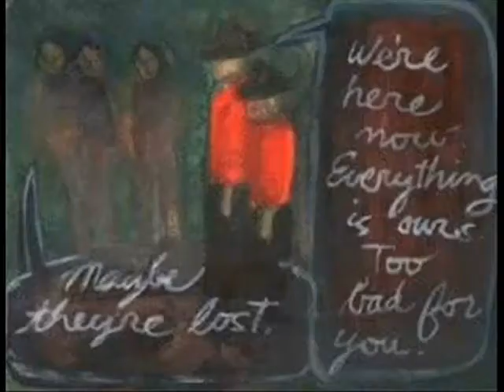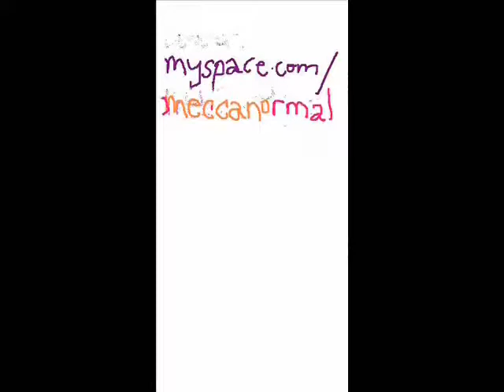Mecca Nomal interview on CBC radio in 2004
Jean Smith and David Lester were interviewed on CBC radio's NXNW in advance of a "How Art and Music Change  the World Tour" tour in British Columbia in 2004. The tour included "Inspired Agitators and the Pantomime Horse" – a one act play in the form of an art exhibit about moving a concept into production from vision to presentation.

The pantomime horse is the duo in collaboration. Arguing. Working together. Unison. Tension. Rebellion. One of the themes of the play is the production of art with political content. Limitations. Folly. Freedom.

The art exhibit is hung as a linear stage play with beginning and end points. Static images form a flexible narrative.

The playwright grapples with presenting political content – how much does he need to reveal to make his point? Literal content is represented by David's series of posters "Inspired Agitators" and by Jean's paintings "Playwright's Vision" and "We're Here Now. Everything Is Ours. Too Bad For You." – which depicts an RCMP officer confronting a group of people, presumably First Nations, with his version of reality. The semi-obscured people respond with, "Maybe He's Lost." Here, the Pantomime Horse replaces the image of a real horse; the trees are cut-out shapes on the edge of the stage.

Several pieces explore negative audience responses to the play, leaving the playwright in anguish as he deliberates over the difficulty of presenting political ideas. The inclusion of these behind-the-scenes reactions extends the boundaries of the exhibit to include viewers' concerns. These reactions introduce the issue of artistic success and failure – do either the play or art exhibit succeed at what they are attempting to accomplish?